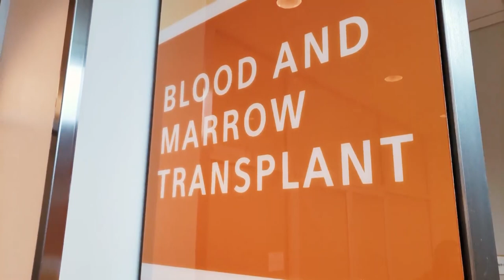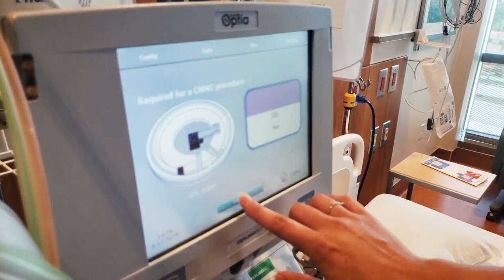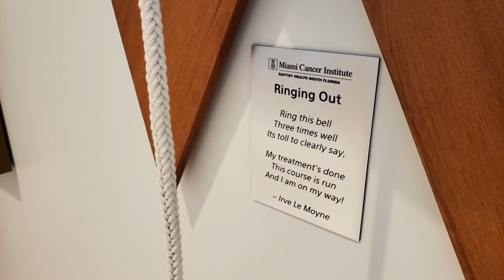Blood & Marrow Transplant Registered Nurses at Baptist Health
This is an exciting time for Registered Nurses to join the Blood and Marrow Transplant Program at Baptist Health. Our program is expanding to provide allogeneic transplants along with CAR T-cell therapy. Our nurses work with the latest treatments and advancements in cancer care within a team that works together to bring the best results for its patients. Hear more about why BMT Registered Nurses work at Baptist Health.

Baptist Health South Florida is the largest healthcare organization in the region, with ten hospitals (Baptist Hospital, Baptist Children’s Hospital, Doctors Hospital, Fishermen’s Community Hospital, Homestead Hospital, Mariners Hospital, South Miami Hospital, West Kendall Baptist Hospital, Bethesda Hospital and Bethesda West Hospital), more than 50 outpatient and urgent care facilities, Baptist Health Medical Group, Baptist Health Quality Network and internationally renowned centers of excellence. In 2016 we welcomed the newest weapon in the fight against cancer, the world-class Miami Cancer Institute and proton therapy center. We are once again one of the 2018 Fortune 100 Best Companies to Work For. This is the 18th time Baptist Health has been named to the prestigious list.

[Transcript]
[Graphics: Blood and Marrow Transplant Program, Baptist Health, Video: Fountain]

[B.M.T. Nurse] What I like most about my job in the BMT program, is that I am an instrument to help those people that need to recover
their health. Being able to serve them and make a difference in their life.

[B.M.T. Program Director] On preparation for the allogenic transplants that we're doing. We are expanding our inpatient program to accommodate these type of transplants. The growth that we're seeing and potentially see for our program.

[Patient Care Manager] We're going to be headed into the future, into even expanding further, with another bed tower, which will have 39 beds. With the opening of Miami Cancer Institute, that gave us a whole new community to work with in the Miami area. We started
with all types of oncology patients, as far as everything being taken care of in
one setting.

[B.M.T. Nurse] What makes me excited about doing allogeneic transplant, is that now, I'm not only going to be able to provide services to patients that need an autologous transplant. I'm gonna be able to learn by experience and with knowledge of other experts, how to take care of patients that are going to
receive allogeneic transplants.

[B.M.T. Program Director] We are going to be the only transplant program here in South Florida providing the type of transplants where we do the
processing of the cells, thereby preventing graft-versus-host disease for
these patients. One of the innovative therapies out there we're bringing in is CAR T-cell, for the patients with key malignancies. And this is something that is also going to be provided in a program as we grow.

[B.M.T. Nurse] I feel comfortable reaching out to physicians, to physician assistants and to practitioners, to discuss about a patient and to give my suggestions in my observation so that we can bring the best benefit to the patient.

[B.M.T. Program Director] It's an exciting time for nurses
BMT nurses to join our program because Baptist is all for nurses. It's an opportunity to join something that's bigger than themselves.

[B.M.T. Nurse] One of the things that I like about working at Baptist is the camaraderie. I feel that I'm in the family, I feel loved. I feel that everything we do is with love and with a keen interest of helping others to recover that health that they don't have anymore. And I just I feel at home.

[Graphic: JoinTeamPineapple, Careers.BaptistHealth.net, Video: Flag waving, gentle music]